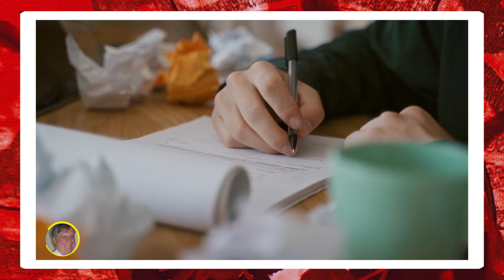The Fear of Failure: And What You Can Do About It | Mkettingtonbooks.com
The more I’ve experienced, researched, and written on many different “Out of the Box” topics, the more I’ve achieved a state of amazement and wonder about our Universe.

➤ What This Book Is All About?

In our modern society there are lots of pressures to succeed. Whatever that means. Most of us absorb the idea that we need to succeed in life and thus they have the corollary fear of failure.

One of my favorite movies is “The Razor’s Edge” with Tyrone Powell. It is the story of a young man in the 1920s who has the opportunity to make it big in conventional jobs but he isn’t interested. Instead he follows an alternative path which leads him to India where he seeks enlightenment.

His friends who followed the conventional career path experienced terrible lives when most of them were wiped out in the great depression. Even one who made it big financially was mainly interested in earthly status which doesn’t’ make a difference in the long run.

My point is that we need to be thoughtful about how we envision the future of our lives so we live life with meaning and don’t have unrealistic expectations.

Thinking about life this way is the first way to avoid having a fear of failure.

In this book we review the reasons people have fears of failure, persons who changed failure into success, and how to modify our lives to change our fears of failure into a path for success and happiness.